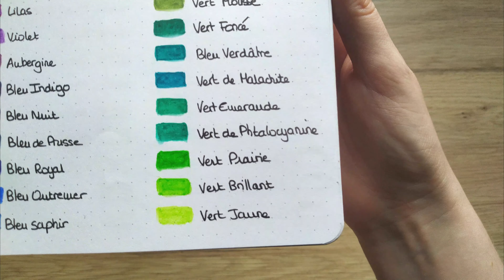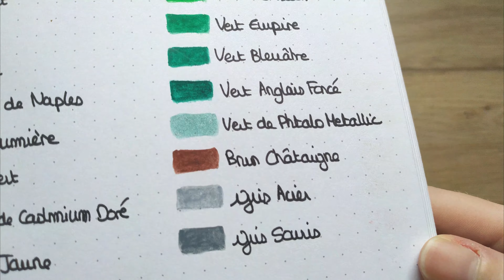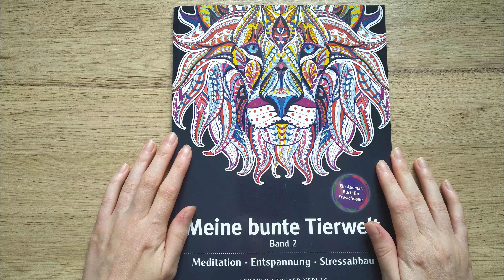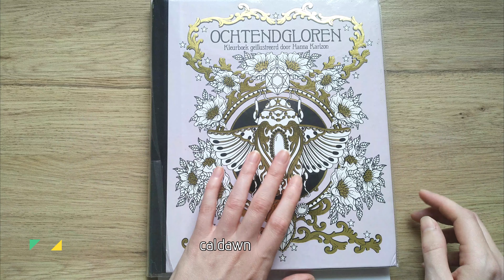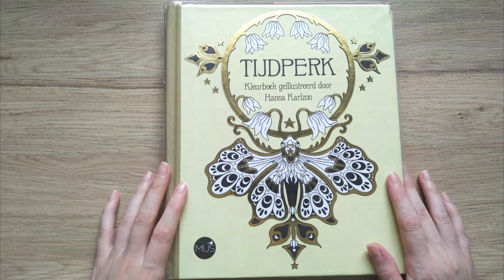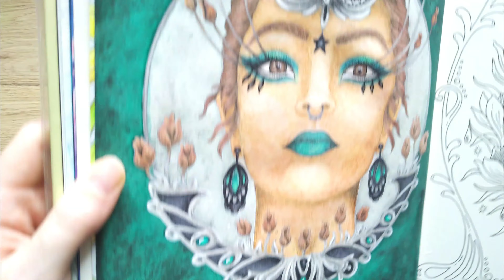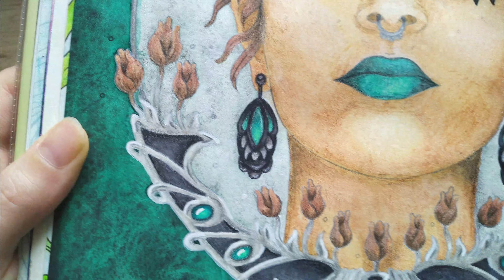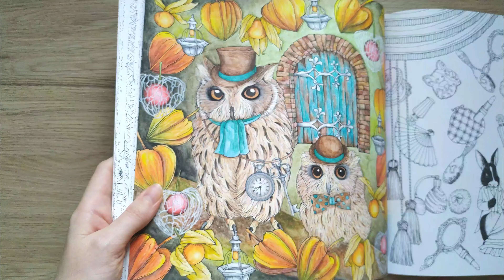Haul & coloriages terminés - juillet 2021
Vidéo disponible en 4K !

J'espère que vous allez bien ! Aujourd'hui on se retrouve pour une vidéo haul et coloriages terminés du mois de juillet 2021 ! J'espère que ça vous plaira ! Des bisous 😘

0:00 Intro
0:24 Neocolor II boîte de 84
1:47 Neocolor II à l'unité
2:34 Nuancier des Neocolor II
4:08 Galet Art Graf
4:51 Coloriage "Meine bunte Tierwelt vol.2"
6:10 Coloriage "Magical Dawn"
8:48 Coloriage "Seasons"
10:59 Coloriage "Rhapsody in the Forest"
12:27 Au revoir !

Haul :
- "Neocolor II" de Caran dʼAche - boîte de 84

Matériel :
- Crayons Black Widow Spider
- Crayons Black Widow Cobra
- Crayons Black Widow Scorpion
- Crayons Black Widow Monarch
- Crayons Black Widow Skin Tones (light)
- Crayons Black Widow Skin Tones (dark)
- Crayons aquarellables Prismalo de Caran D’Ache
- Aquarelle Cotman de Winsor et Newton
- Signo uniball blanc
- Gouache blanche
- Magic Cover de Oxford
- Pigma Micron
- Posca blanc PC-1-MC

Livres :
- "Meine bunte Tierwelt" vol.2
- "Seasons" de Hanna Karlzon
- "Magical Dawn" de Hanna Karlzon
- "Rhapsody in the Forest" de Kanoko Egusa

Les amies du colorionsensemblemagicaldawn

Infos pratiques :

Musique "Jindupe" de Lauren Duski
J'utilise mon Nokia 6.2 pour filmer, ainsi que ce bras articulé